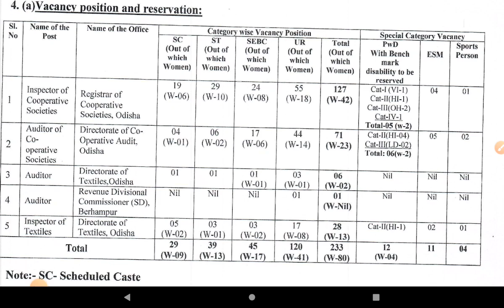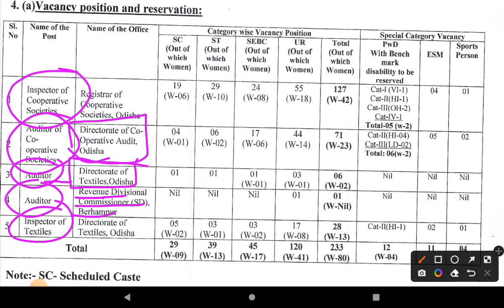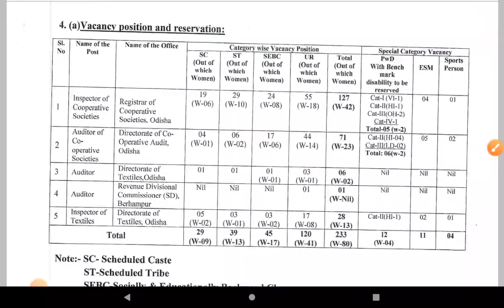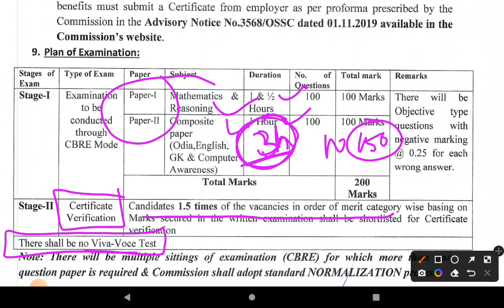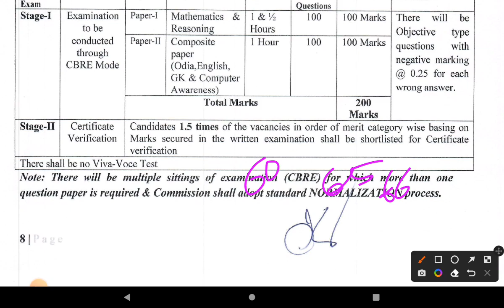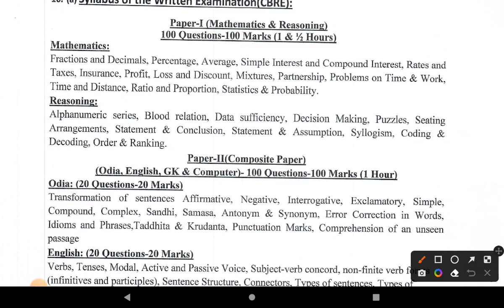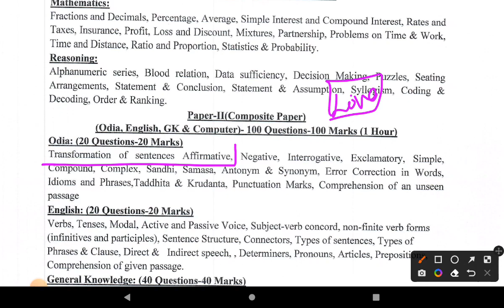OSSC CGL EXAM STRATEGY | OSSC CGL SYLLABUS | OSSC CGL EXAM DATE | OSSC CGL 2021-22